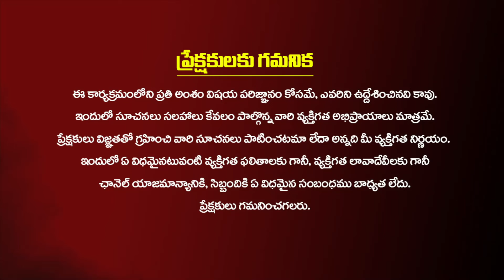వృషభ రాశి వారికి జరగబోయేది ఇదే..! || Vrishabha Rashi Phalalu July 2024|| Kiran Tv Spiritual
Welcome to : Kiran TV Spiritual YouTube Channel, one of the leading Bhakti channel in India.